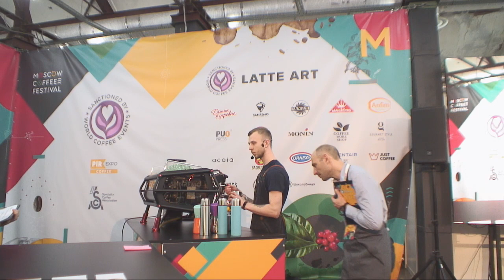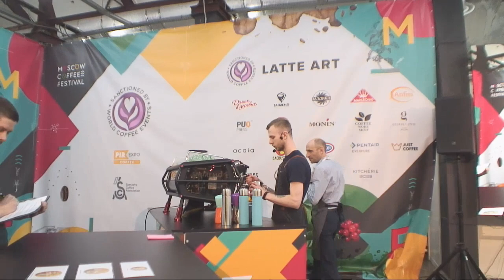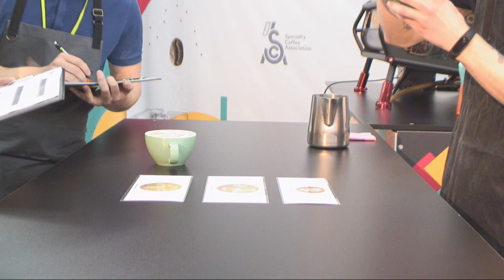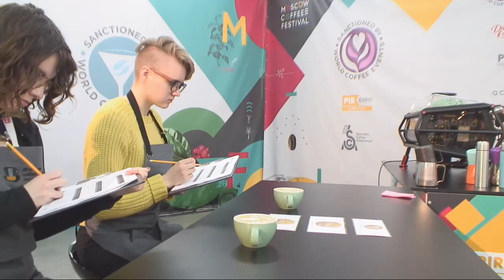Сапожник Евгений (Garden Coffee) - Российский чемпионат по Латте-Арт 2019